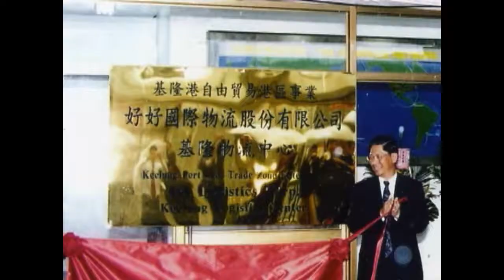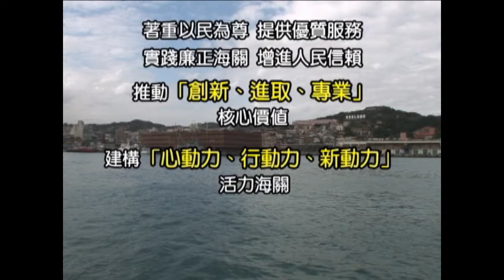基隆關簡介 通關服務三部曲